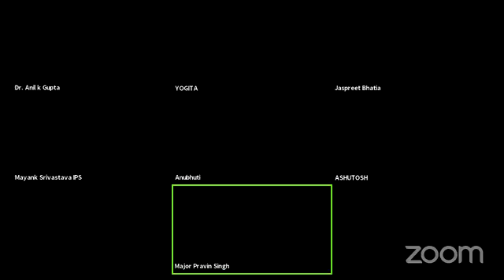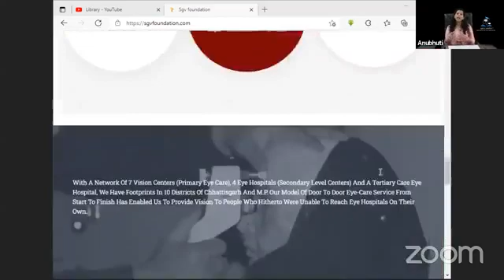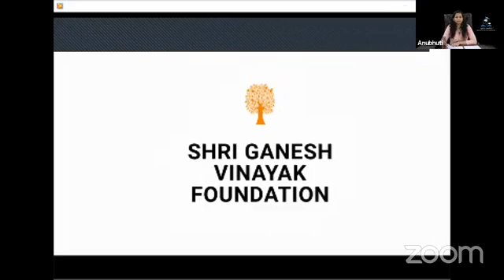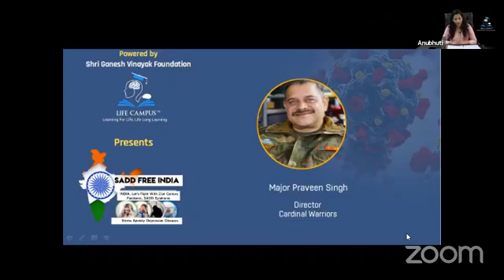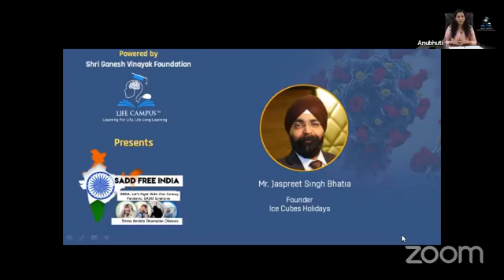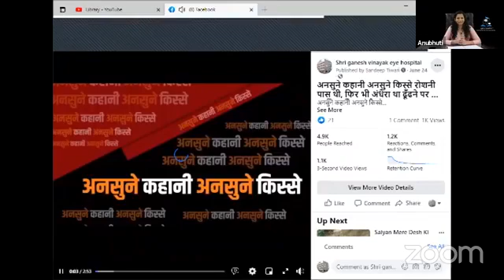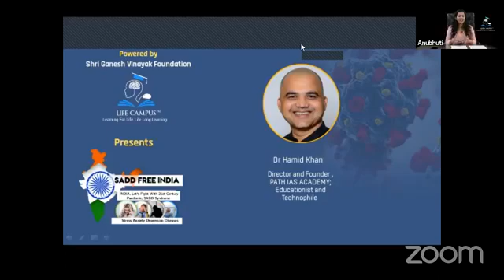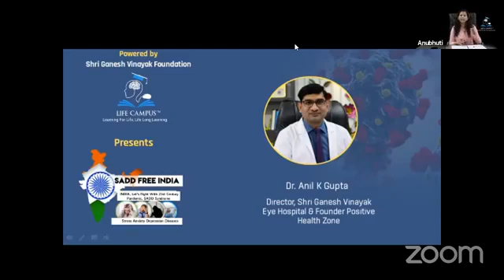Under the campaign of *SADD_free_India*,(SADD: Stress, Anxiety, Depression & Diseases) life campus.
" life campus Education is what remains unto schools and colleges which let us educated by certain time and age  while learning is lifelong process." In Life Campus you are 'Learning for life and Life long learning. Life Campus is making the world a better place by upgrading human consciousness with right knowledge and wisdom. Life Campus visions on Increasing the quality of life, Righting a wrong and Preventing good from ending. Life Campus is going to unfurled the health, wealth & happiness in your life.

LIFE INFLUENCERS

Under the campaign of *SADD_free_India*,
(SADD: Stress, Anxiety, Depression & Diseases)